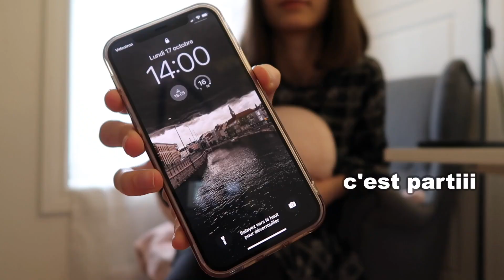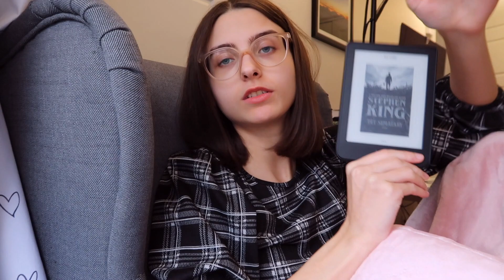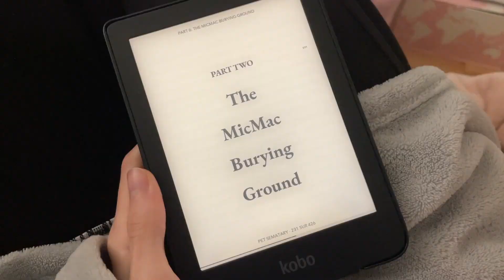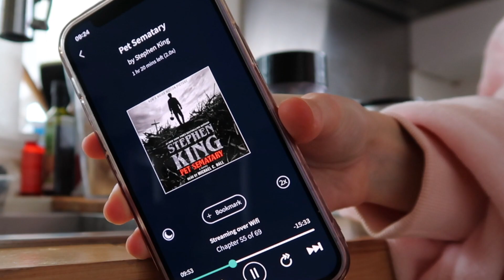J'AI 24 HEURES POUR LIRE 'SIMETIERRE' DE STEPHEN KING | vlog lecture (sans spoilers)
Dans ce vlog lecture, je me lance le défi de lire un livre entier de Stephen King en 24 heures ! Est-ce réussi ? 👀

☆ Livres mentionnés :
— Simetierre / Pet Sematary (Stephen King)

☆ Chapitres :
0:00 Intro
1:26 11% de Simetierre
3:34 Unboxing surprise
4:40 37% de Simetierre
6:58 65% de Simetierre
9:58 82% de Simetierre
11:33 Audio VS Écrit
13:52 Fin de Simetierre
16:53 Conclusion

♡ FAQ
Âge : 23 ans
Accent : Québécois
Caméra + micro : iPhone 12
Caméra de vlog : Canon G7X Mark II